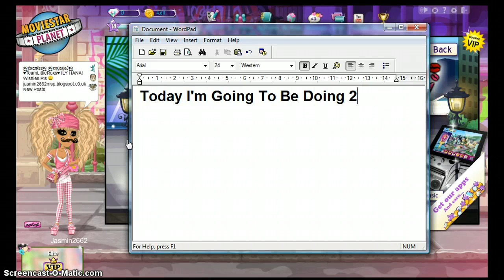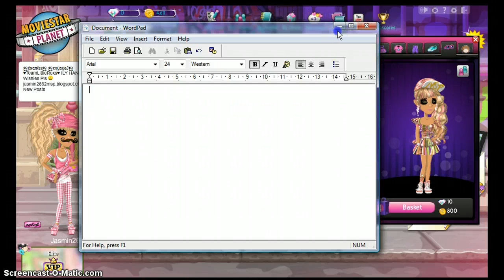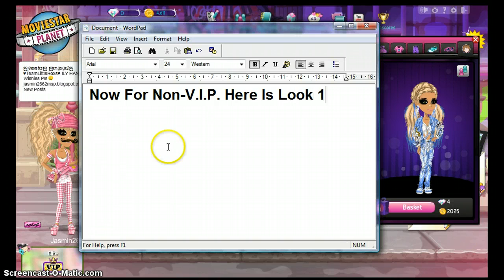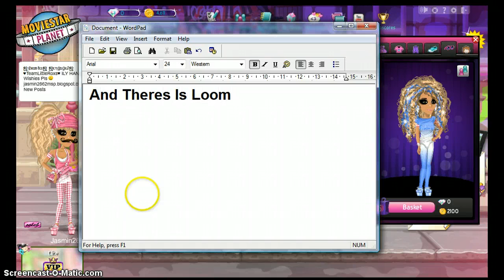♥ MoviestarPlanet ~ Glitter Grunge Clothes Ideas :) ♥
Here Is Glitter Grunge Clothes Ideas:) Add Me On UK Msp: Jasmin2662.